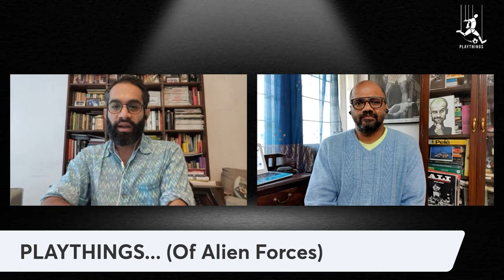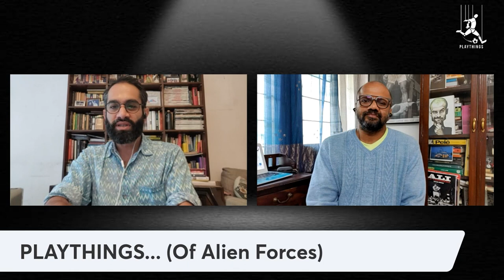Will We Finally Get to See Democratic Changes in Indian Football?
Playthings Season 2, Episode 4 | At the sidelines of the AFC Women's Asian Cup, which concluded in Navi Mumbai on February 6, the All India Football Federation (AIFF) conducted its AGM. In the meeting, NA Harris, president of Karnataka Football Association demanded clarity on the pending federation elections. Playthings co-hosts Siddhanth Aney and Leslie Xavier bring updates from the AGM as well as discuss the current state of affairs in Indian football administration. In the second story, we discuss the staging of the AFC Women's Asian Cup and its larger meaning for the women's game in the continent. In the last segment, we play out an excerpt from a video by People's Dispatch in which New Frame's (South Africa) sports editor Njabulo Ngidi on the Africa Cup of Nations and the politics of a biennial FIFA World Cup.